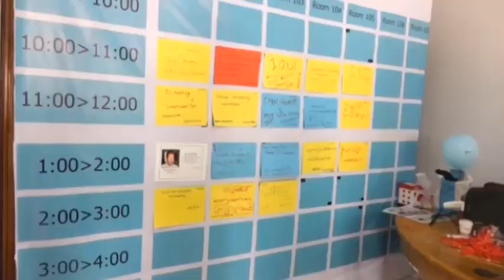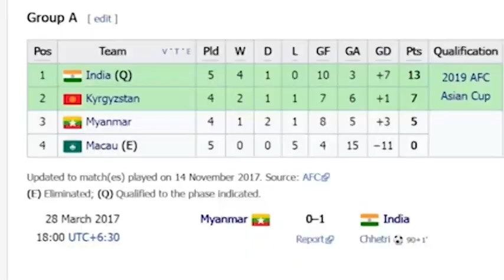DVB - တပတ္အတြင္း သတင္းမ်ား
တပတ္အတြင္း သတင္းအစီအစဥ္
တင္ဆက္ - ေမာင္တူး